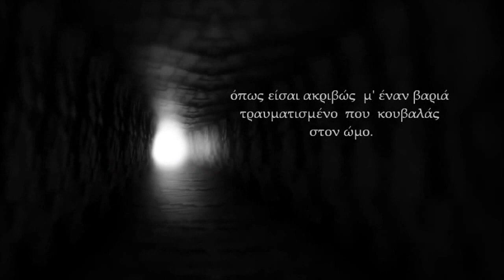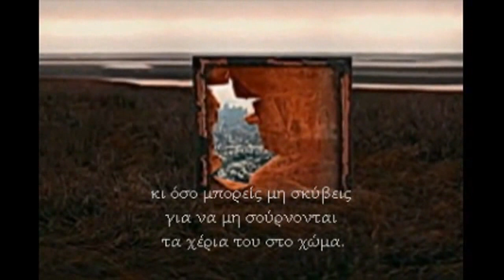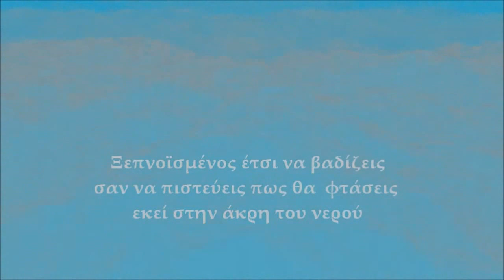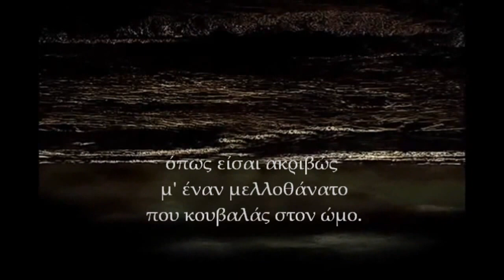«Νεκρή ζώνη»- ΑΡΗΣ ΑΛΕΞΑΝΔΡΟΥ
«Νεκρή ζώνη»

Με τις λέξεις σου να είσαι πολύ προσεχτικός,
όπως είσαι ακριβώς μ' έναν βαριά τραυματισμένο που κουβαλάς
στον ώμο.
Εκεί που προχωράς μέσα στη νύχτα
μπορεί να τύχει να γλιστρήσεις  στους κρατήρες των οβίδων
μπορεί να τύχει να μπλεχτείς στα συρματοπλέγματα.
Να ψαχουλεύεις στο σκοτάδι με τα γυμνά σου πόδια
κι όσο μπορείς μη σκύβεις
για να μη σούρνονται τα χέρια του στο χώμα.
Βάδιζε πάντα σταθερά
σαν να πιστεύεις πως θα φτάσεις πριν σταματήσει η καρδιά του.
Να εκμεταλλεύεσαι
κάθε λάμψη απ' τις ριπές των πολυβόλων
για να κρατάς σωστόν τον προσανατολισμό σου
πάντοτε παράλληλα στις γραμμές των δυο μετώπων.
Ξεπνοϊσμένος έτσι να βαδίζεις
σαν να πιστεύεις πως θα φτάσεις
εκεί στην άκρη του νερού
εκεί στην πρωινή την πράσινη σκιά
 ενός μεγάλου δέντρου.
Προς το παρόν, νάσαι πολύ προσεχτικός
όπως είσαι ακριβώς
 μ' έναν μελλοθάνατο
 που κουβαλάς στον ώμο.

ΑΡΗΣ ΑΛΕΞΑΝΔΡΟΥ
Οπτικοποίηση : Θανάσης Πάνου